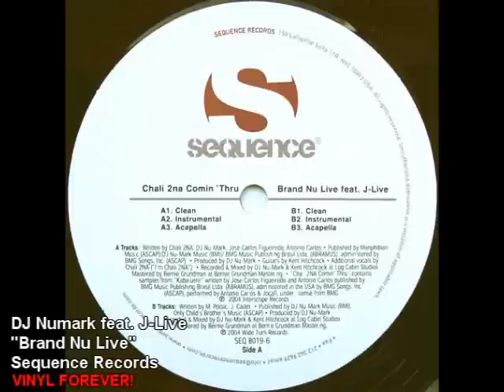Underground Hip Hop - DJ Numark feat. J-Live - "Brand Nu Live"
DJ Numark feat. J-Live - "Brand Nu Live"